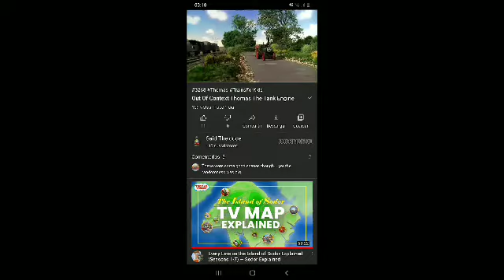Thomas The Tank Engine Out Of Context | the part 2 nobody asked for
yeah

Thomas & Friends is owned and copyright of HIT Entertainment Limited.

Ya no tengo server de discord pero este es mi tag: #3268​

tags,because if i dont get money i starve lol

Fuck peo caca piss xd